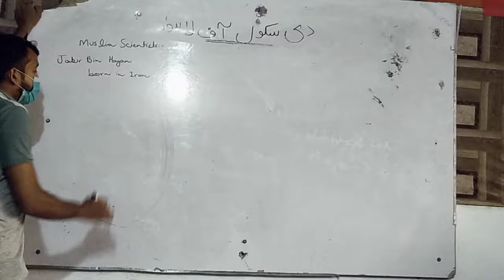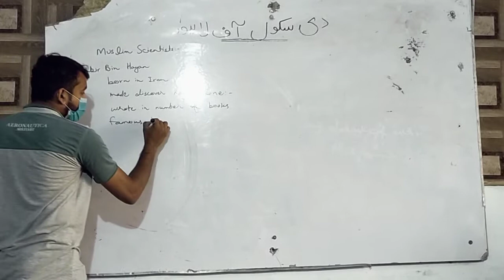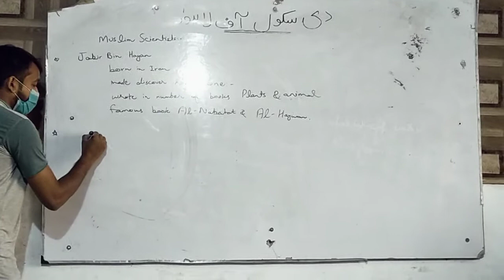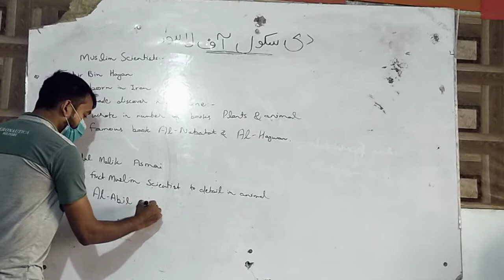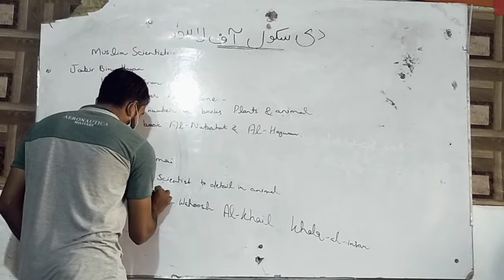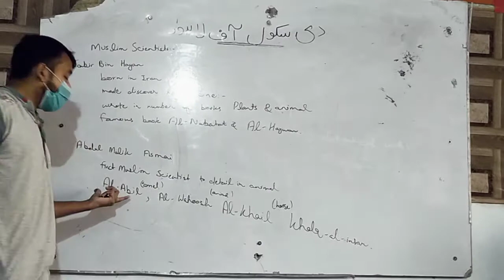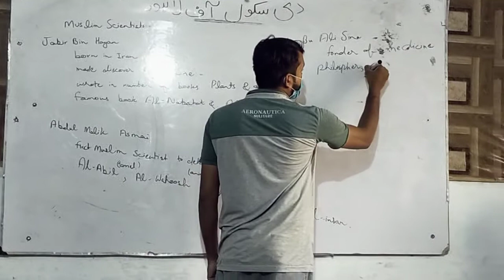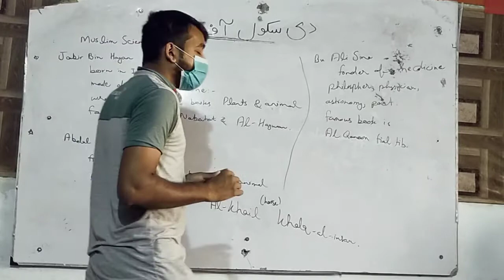Lec no 5 muslim scientists